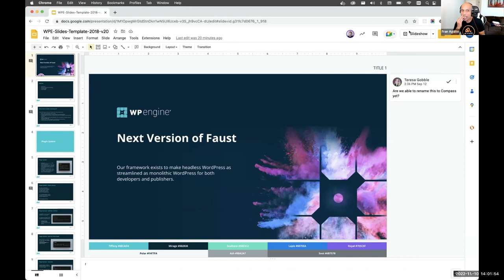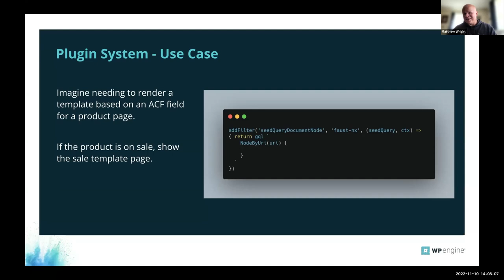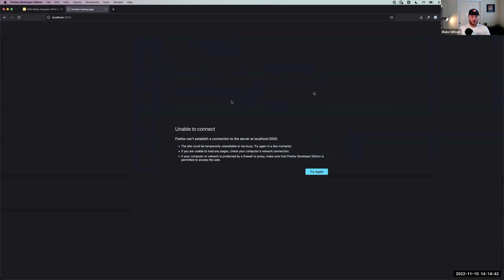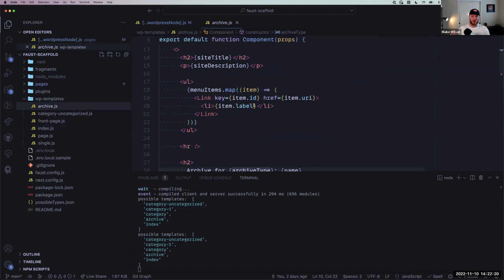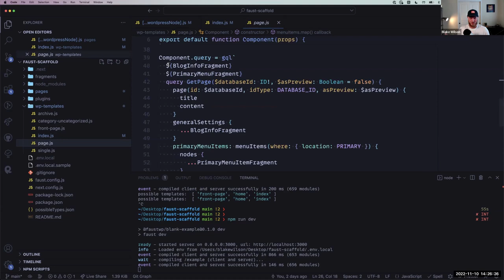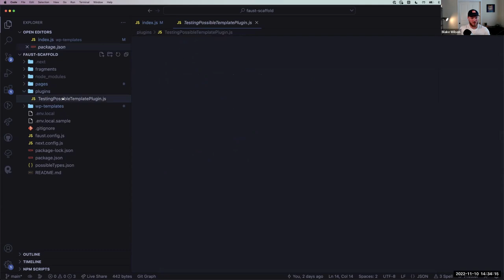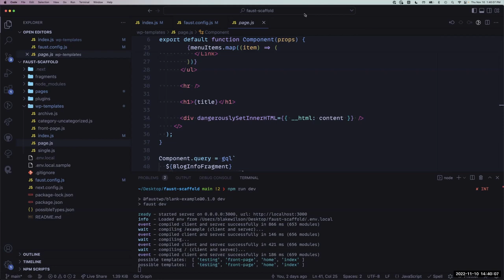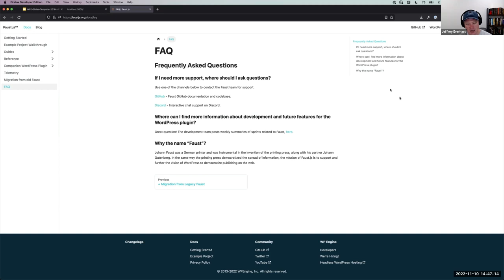The Future of Faust.js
In this session, we’ll view a demo of the newest version of the Faust.js framework delivered by the software development team working on the project. Since the last version, Faust has changed a lot under the hood and we hope to touch on the following concepts as a part of this event: ​

✔️ Moving from GQty to Apollo for data fetching
✔️ Implementing WP routing and template hierarchy
✔️ Adding plugin functionality to Faust with hooks/actions
✔️ Q4 actions towards Gutenberg support